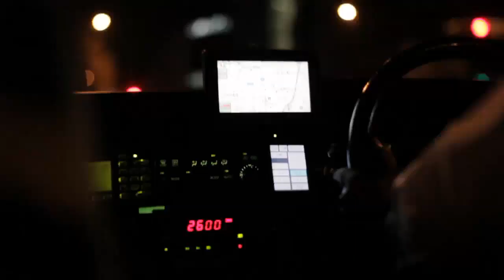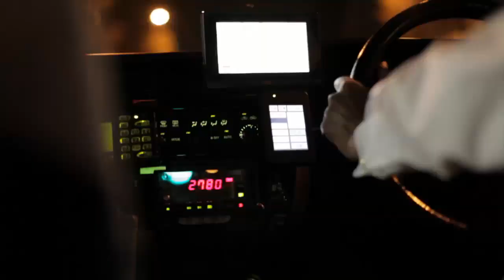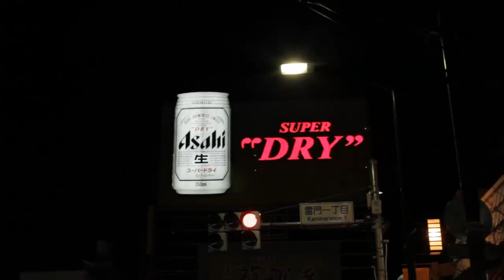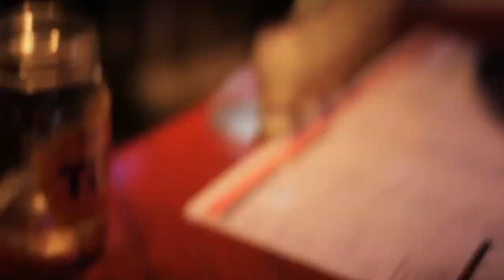It'll be the best holidays - Royalty Free Background Music (Nights in Tokyo)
A festive, carefree, modern dance track for different video projects.